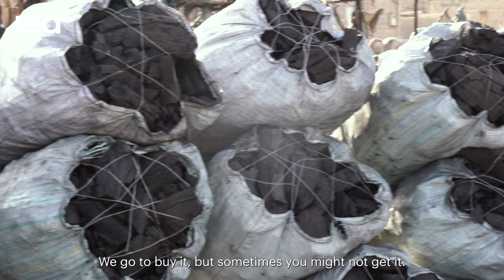“When I started cooking with gas, I was shocked because the food was ready so fast” | Changing minds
🗣 “When I started cooking with gas, I was shocked because the food was ready so fast”

Switching to clean cooking solutions can save time, prevent premature deaths & reduce emissions

We’ll address how to ensure access for all at our Summit tomorrow